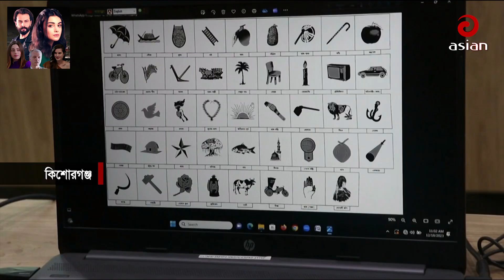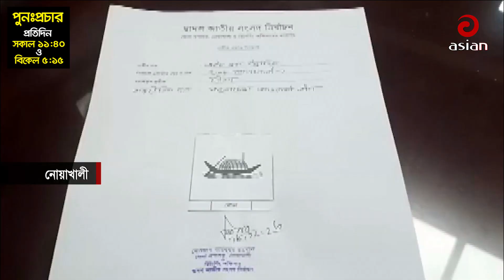প্রতীক বরাদ্ধের পর নির্বাচনের প্রচার প্রচারণা | Bangla News | BD News | Asian TV